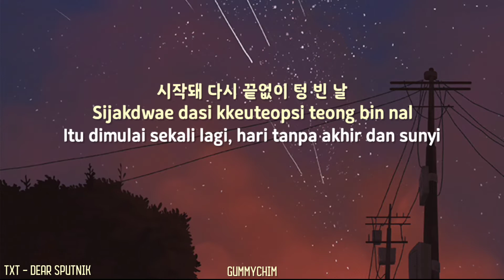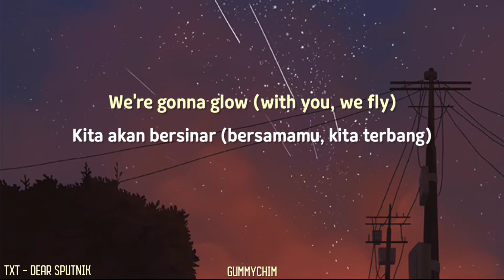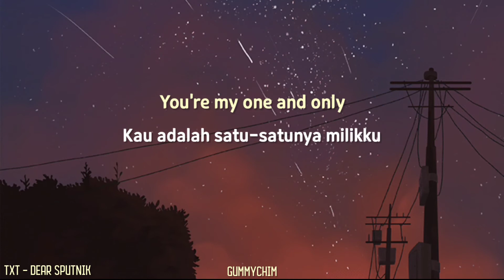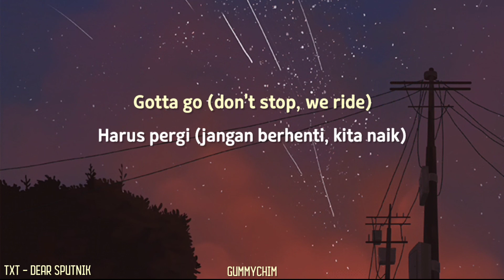TXT - DEAR SPUTNIK INDO SUB